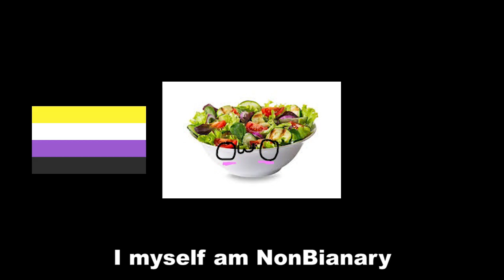MY HERO ACADEMIA PRIDE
I know this video wasn't as funny as usual, but this is my Pride month video!
Thanks to Denki for making these rainbow my hero avatars.

Here's the list of my friends in the video

Diaz
Jay
Natsuki
Fallout
Mic